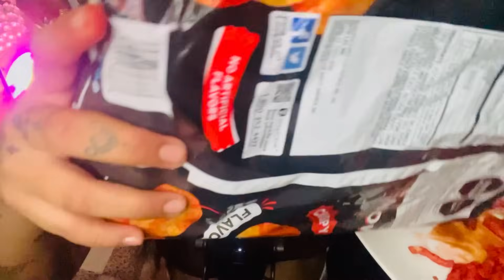😡🔥ASMR | STORY TIME DE CUANDO UNA DE MIS EX’S AMIGAS ME R0B0 + COMIENDO CHETOS FLAMING HOT🔥😡